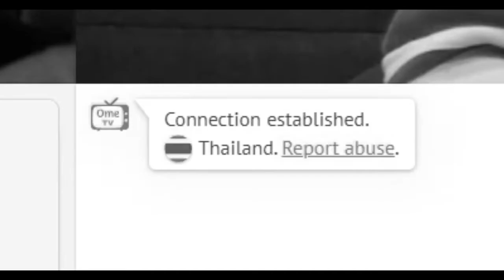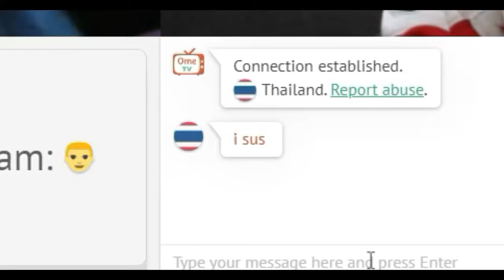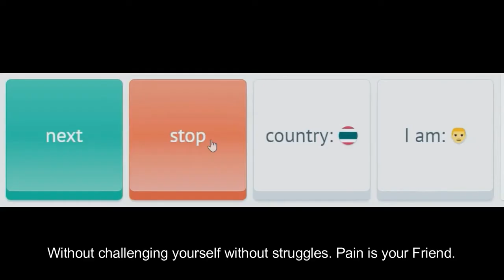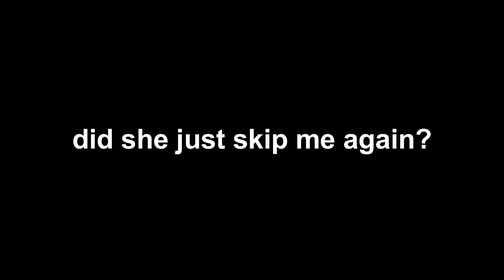She is cuties all the time | She is an angel | Marcus T Fans | Marcus Compilation Videos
Hi I'm a MacusT Fan This Channel made for MarcusT's Fan interactions
Becuase MacusT is the legend🤍☺️

Darling & Baby = Marcus T
All Credits to the rightful onwer Marcus T Official